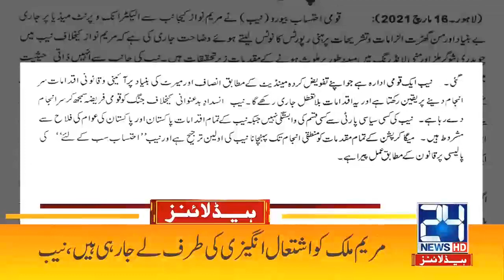Football Women Players Violate Corona SOPs | 7am News Headlines | 17 Mar 2021 | 24 News HD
24 News HD is one of the leading news channels of Pakistan bringing you the latest current affairs from Pakistan and around the world.  Live National Assembly and Senate Session.